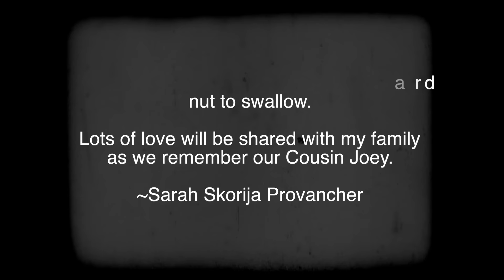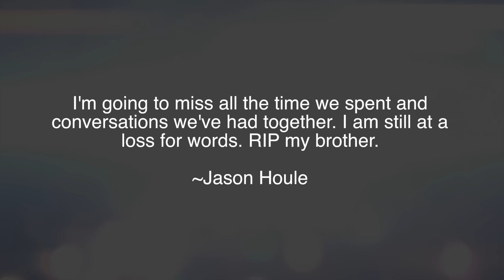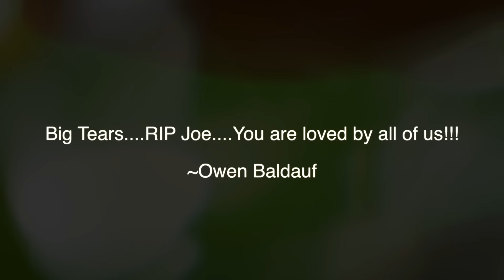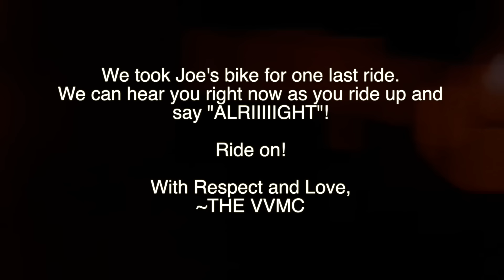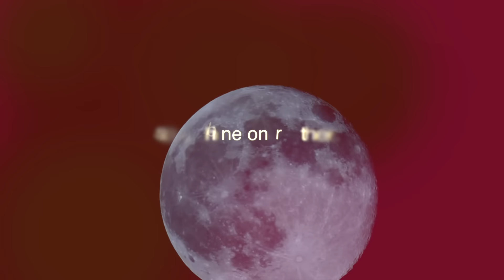Joey, shine on brother...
We lost Joey Abramo last week.
His passing was both tragic and sudden. Since the news of his passing hit social media, friends and family rallied around him, one last time by way of personal thoughts and very heartfelt images.

I took the liberty of selecting a few that "got" me and put them to one of his favorite bands.

Every hero gets their own theme song. Joey, this is your anthem.